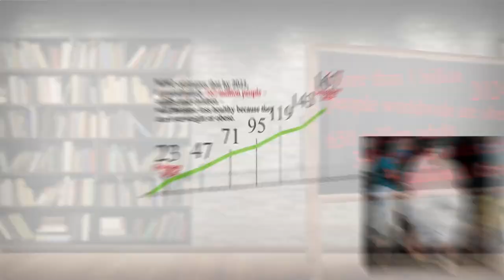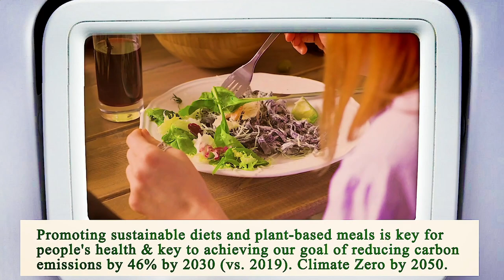Close to Me Restaurant San Diego 92101 CA, San Diego County, California